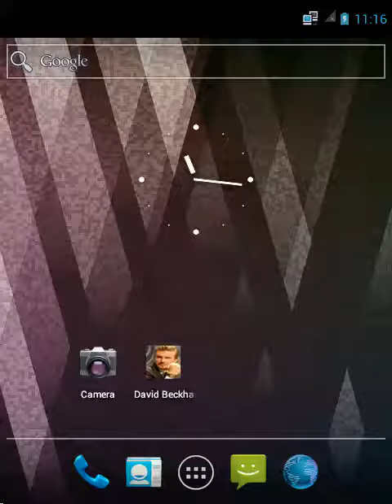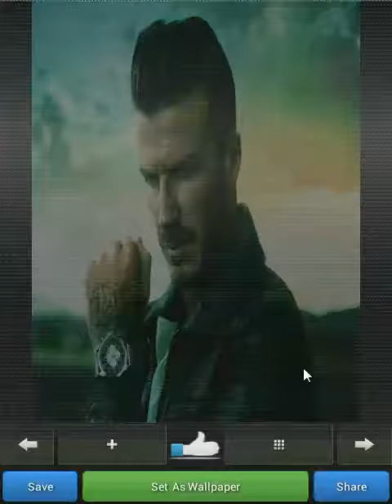David Beckham Wallpapers Gallery